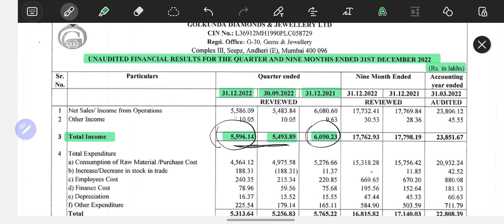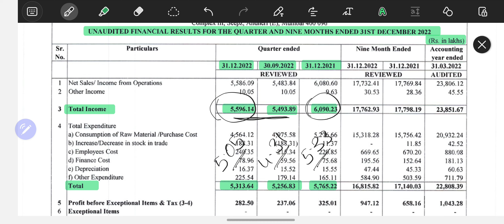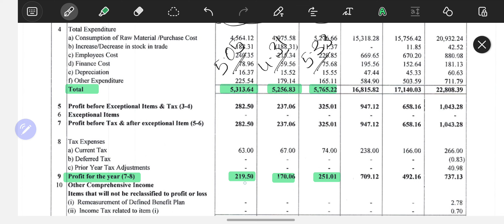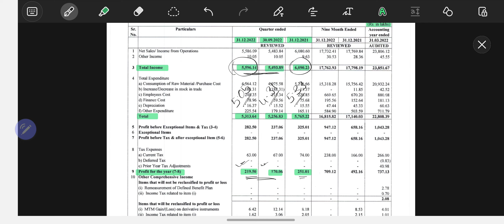GOLKUNDA DIAMONDS FY'23 Q3 result || Golkunda Diamonds share latest news || Dec'22 quarterly result